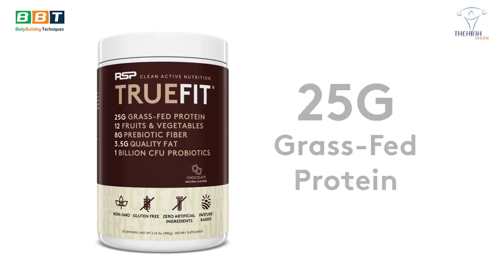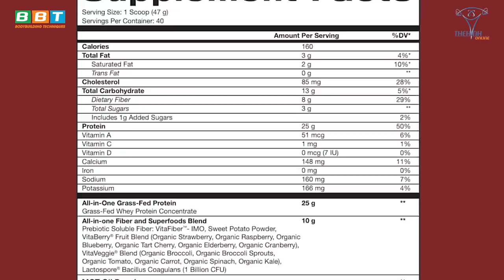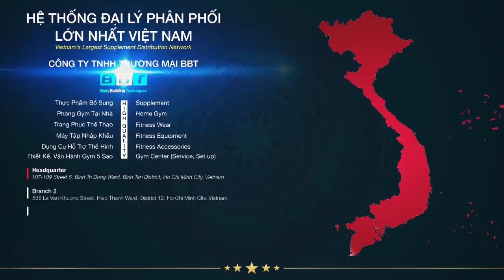Chấn Động Vua Supp BBT Bị Lỗ Triệu Đô Khi Hớ Hợp Đồng RSP Của Mỹ 2019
Hãng sản xuất nào ngừng hợp tác và Tại sao?? Mối quan hệ  giữa các đối tác có trục trặc??? Cái kết "thảm" với Duy Nguyên và BBT Vì những ngày sắp tới phải dài hơi!!

Địa chỉ:
♦ BBT Hiệp Phú: 10 Trương Văn Thành, phường Hiệp Phú, quận 9, TP HCM
♦ BBT Hiệp Thành: 535 Lê Văn Khương, Hiệp Thành, Quận 12, TP HCM
♦ BBT Quận 7: 102 Lý Phục Man, Phường Bình Thuận, Quận 7, TP HCM